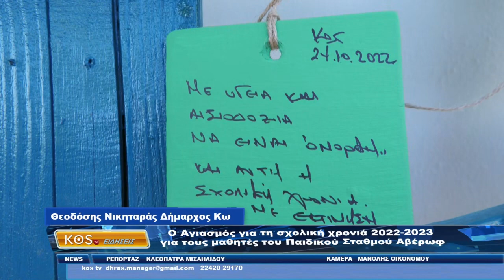Ο Αγιασμός για τη σχολική χρονιά 2022 2023, για τους μαθητές του Παιδικού Σταθμού Αβέρωφ